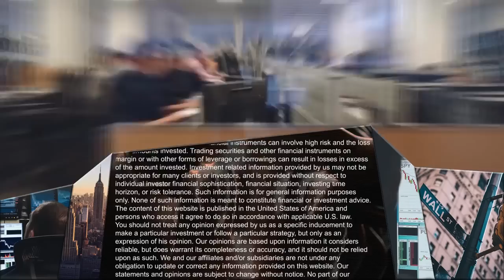Tips for Successful Trading (Trading Psychology Every Trader Needs)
In this video, Dr. Steenbarger and Mike Bellafioshare tips for successful trading, focusing on the trading psychology every trader needs.